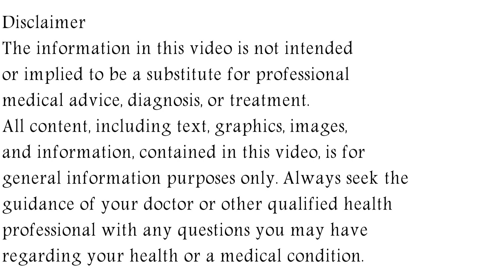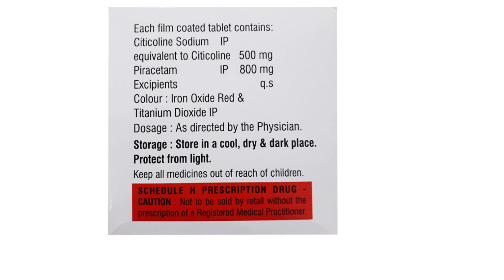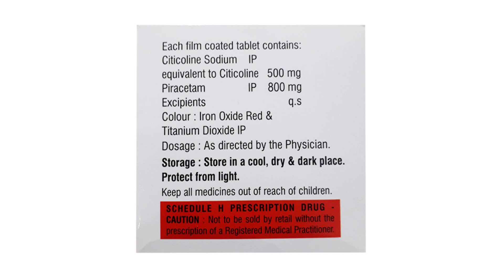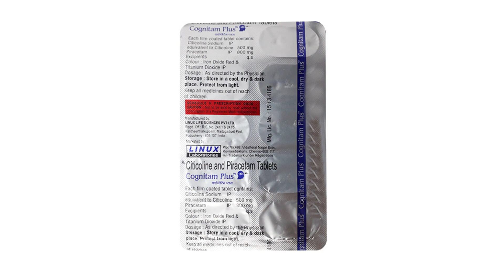Cognitam Plus Tablet Uses & Side Effects in Hindi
cognitam plus tablet uses & side effects in hindi | cognitam plus tablet ke fayde aur nuksan | how to use cognitam plus tablet. in this video, we will discuss what are the uses and benefits of cognitam plus tablet. How to use cognitam plus tablet. We will also discuss what are the side effects of cognitam plus tablet. Watch the complete video for detailed review of cognitam plus tablet in hindi.